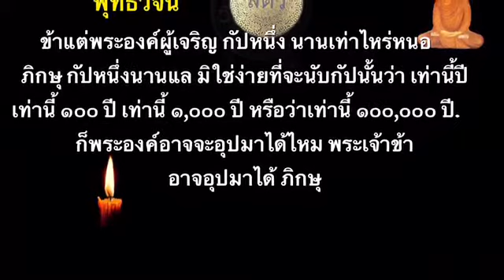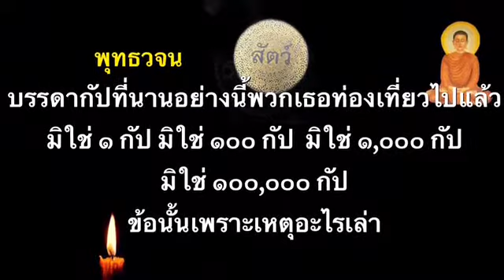ชุดสัตว์บทที่ ๐๓สัตว์ผู้มีอวิชชา ได้ท่องเที่ยวไปแล้วตลอดกาลเสียงอ่านเมตตาธรรมโดยภิกขุเอเออธิจิตฺโต